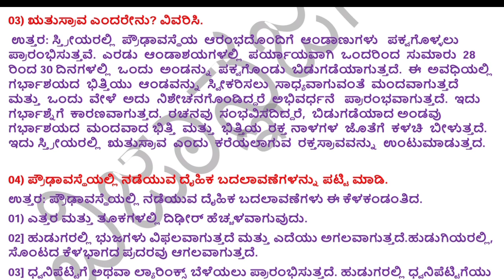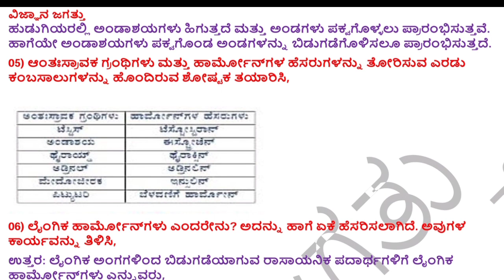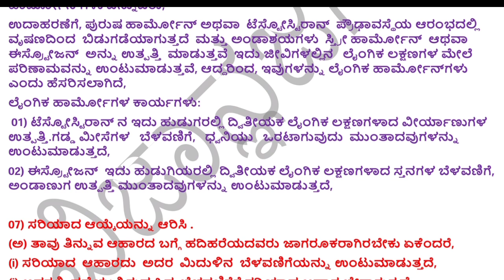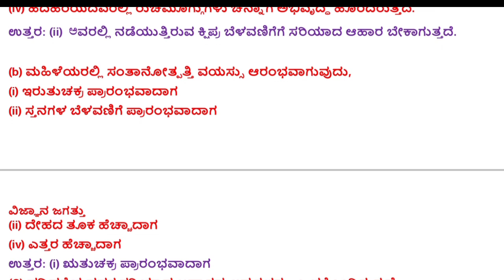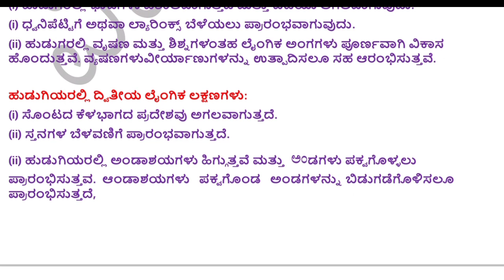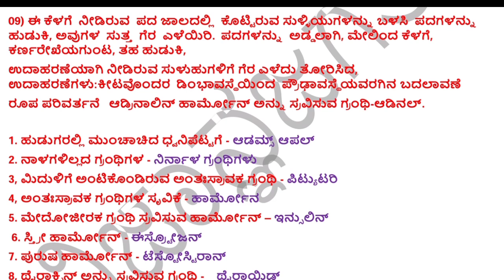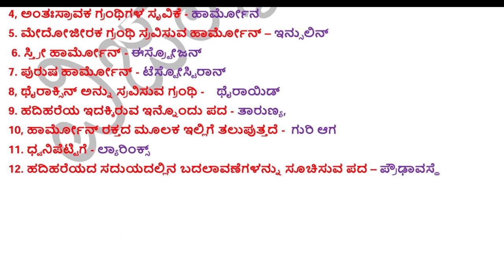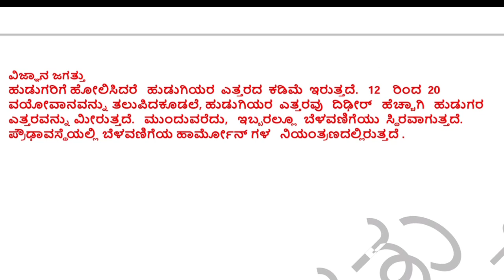8th class 13th chapter question Answers (new syllabus) ಅಧ್ಯಾಯ 13. ಹದಿಹರೆಯಕೆ ಪ್ರವೇಶ ಪ್ರಶ್ನೋತ್ತರ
ಪಾಠ 12. ಹದಿಹರೆಯಕೆ ಪ್ರವೇಶ

8th class 13th chapter question Answers (new syllabus) ಅಧ್ಯಾಯ 13. ಹದಿಹರೆಯಕೆ ಪ್ರವೇಶ ಪ್ರಶ್ನೋತ್ತರ